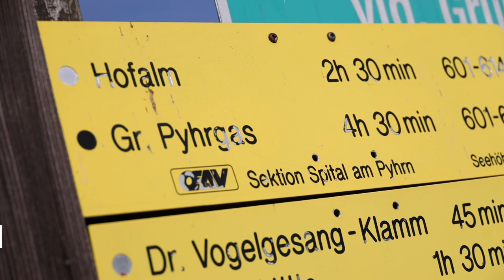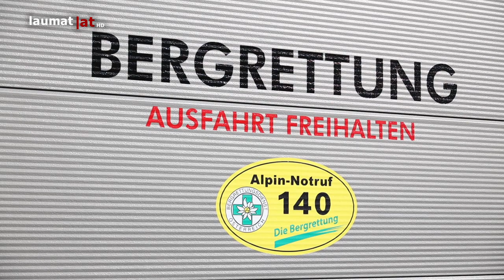Bergsteiger (57) am Großen Pyhrgas in Spital am Pyhrn tödlich abgestürzt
Tödliche Verletzungen erlitt am Freitag ein 57-jähriger Wiener bei einem Absturz vom Großen Pyhrgas in Spital am Pyhrn (Bezirk Kirchdorf an der Krems)...